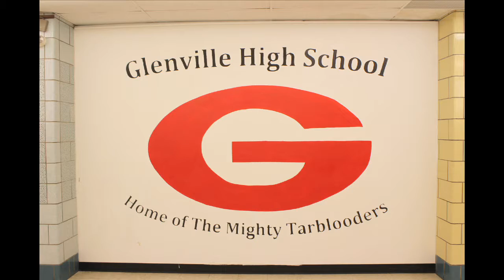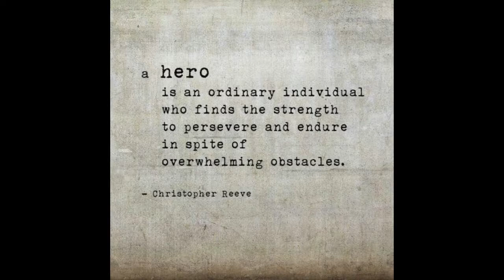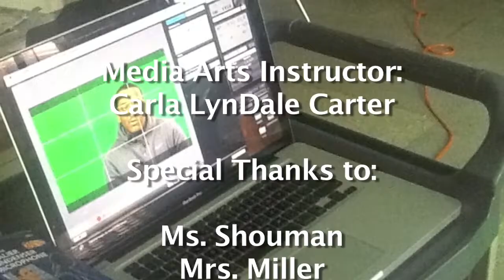Crossroads Glenville High School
Focused.Arts.Media.eDucation. was founded in 2013 by filmmaker and educator, Carla LynDale Carter-Bishop. Carter-Bishop utilizes a hands-on approach and her extensive background in education to teach young people the art or making media that matters in their communities. She has developed in-school residencies as well as summer documentary workshops for youth. Projects produced by students have screened in international film festivals and in local screenings at schools, libraries, and community events. Her curriculm is based the concepts of Media Literacy Educationon and the theory of Design Thinking where film is used as a solution to real-world issues in communities. Youth that have participated in FAMe programming have gone on to colleges to major in film production and studies. FAMe is currently based in North Texas in the DFW area but has roots in Cleveland, Ohio where it all began.